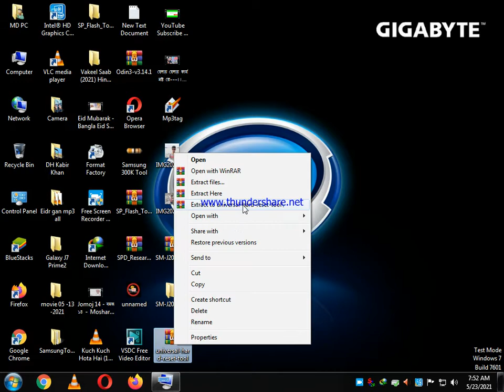Universal Hard Reset Tool Universal Hard reset tools vvivo free 100% ok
Universal Hard Reset Tool Universal Hard reset tools vvivo free 100% ok Hard reset @ reset tools@ free 100% ok